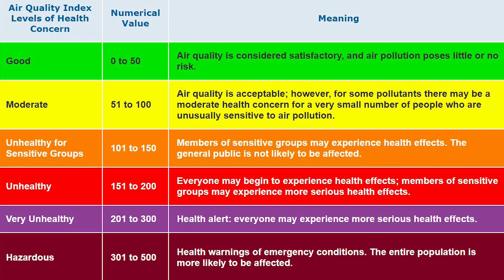Western wildfire smoke blankets much of nation, leads to health worries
Smoke from historic western wildfires is choking cities like Seattle and San Francisco, but it is also clouding skies across the nation. Both the northern and southern jet streams, rivers of fast-moving air in the upper atmosphere, are transporting that smoke from coast to coast, creating worries for those with lung conditions.